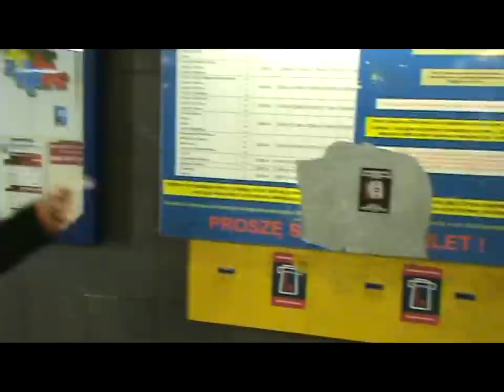Gdańsk In Your Pocket - Arrival & Transport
When you arrive at Gdańsk Główny you are a stone's throw away from Gdańsk Old Town. Left Luggage is next to the entrance to the main lobby and is open 24hours. The currency exchange (open 24 hours) is in the hall leading off the main lobby and there are ac ouple of ATMs. Public phones are either end of this hall. To get to the town go down the steps opposite McDonald's and turn right. Pass the old ladies selling flowers and mittens and head straight for the EMPiK bookshop. Then turn right again, and head up the steps leading to ul. Podwale Grodzkie.